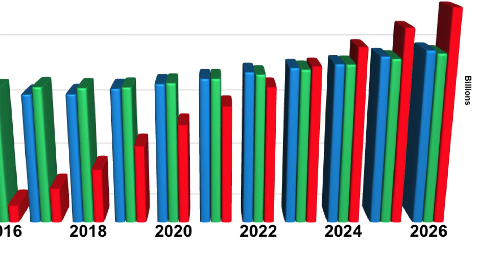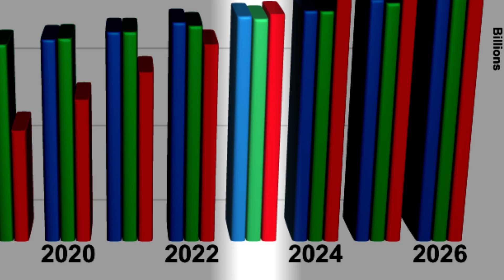Mike Crapo for Senate | National Debt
Senator Mike Crapo is fighting our biggest threat to our national security which is our national debt.